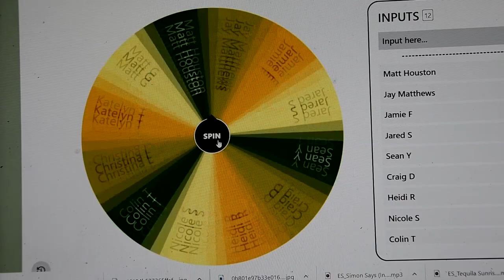Caps for Kids Fundraiser for St. Judes Kids (Caleb Lawalin Influenced)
The Stereotypical Stereotype Show Green Room Facebook Group $290
from 12 donors plus Sippy Cup Libations Co. is donating
the cost of shipping to me and from me to the address provided for donations which if you want to send hats to is in the following provided news article
We raised enough to make  a total of 38 hats and 18 t shirts
i made 5 different colorful kid sizes tshirts  feature Stereotypical Stereotype characters and art designs
and ordered 16 different funky colorful hats totaling 38
which i will randomize with Swashduckler, Gator Bait,
Goldy Astrofish, Bottle Rocket and Bomb Pop Shark logos
plus I am going to add a bunch of holographic stickers, lapel pins
air fresheners for their parents cars and pop off toys

INDIANAPOLIS— A-9-year-old from Indy’s south side now is the owner of hundreds of hats after a Facebook post about him went viral.

Last year, Caleb Lawalin was diagnosed with a very rare form of cancer. But now,  he has people all over the country cheering him on and supporting him in his fight.

This all started with a Facebook post by Caleb’s aunt. It showed some of the devastating effects from Caleb’s radiation, including hair loss. The post had a simple request: hats for Caleb.

Originally they were hoping for a few hundred hats, so Caleb could wear a different one for each day of school.

But he got much more than that,

 The original Facebook post has been shared more than 21,000 times and he has received at least 1,500 hats.

“There are still so many nice and kind loving people. It’s been a real eye opening thing to see how many people have done this. Again, they don’t know us they don’t know him, but they just want to help,” explained Caleb’s mom Darcie Lawalin.

“I just want to say thank you very much for everything that you’ve done,” added Caleb.

Caleb received so many hats that the Ronald McDonald house in Tennessee where they were staying for treatment had to dedicate an entire room to the packages he received!

Caleb and his family are now back here in Indiana, but they’re still accepting hats.

They say any additional hats they receive will be donated to St. Jude Children’s Hospital or other organizations for children who are fighting cancer.

Where to send hats
If you are interested in sending a hat to Caleb, you can mail it to:

Reba Thomas

6299 W. State Road 48

so what we are going to do now is everyone who donated
I have you names in this randomizer prize wheel and
whoever it picks I will send you out one of the
Boom Boom in the Tune Lagoon Mystery Tumblers featuing
a 1 of 1 tshirt and all the goodies it comes with
here is an example of what might be in yours.
For everyone else who donated get at me for a $5 off code
for your next order on my site.

I didn't expect to do this yesterday It was on a whim after
seeing Pauls posts. I think it was amazing what we accomplished
with an impromptu post. I am hoping this stuff brightens some kids
when i am making the hats and when the shirts come in
then we will send out the package

ok lets see who wins
Matt Houston
Jay Matthews
Heidi Robbins
Craig Duffy
Sean Young
Matt Giangrande
Jaime Fruend
Nicole Stetson
Jared Sherman
Colin Tobin
Christina Llewebbllyn
Katelyn This

So here is the first giveaway winner video and a special
 Attack Of The Foodies: Victims of The Sauce Sneak Preview
featuring characters of:
Harry Henderson as Harry Benderson
Amber Akers as Amber Quackers
Aaron Williams as Jumbo Jax
Jason Coatney as Capt. Crunch
Brian spookE Cluka as Chokey The Chicken
Michael Nelson as Guinea Swine
Ratty Mitts as Himself
Raven Rushing-Kuntz as Softy
Jamie Freund as DJ Striptron
Alexandra Broadwell as Miss Cobb
Ricky McCann as Ricky The Can
Paul P Rea as The Spamdalorian
Marc LaRoche as South Claw
Bethany Caroline LaRoche as Pinchy Tuscadero
Justin Smith as Fishy T
Megg as NutMeg